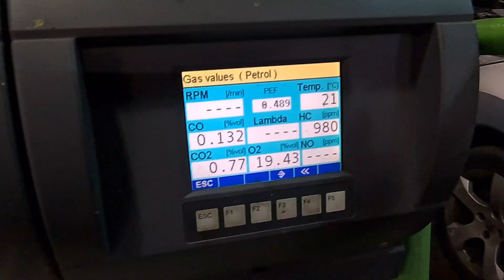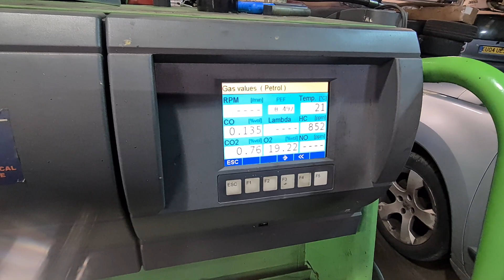I can't keep my Rover because there are too many normal people.